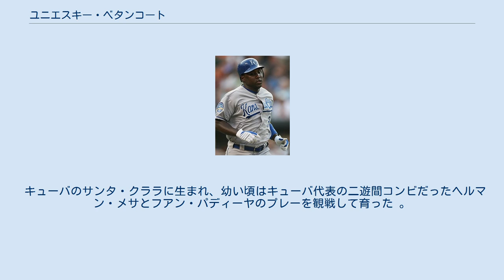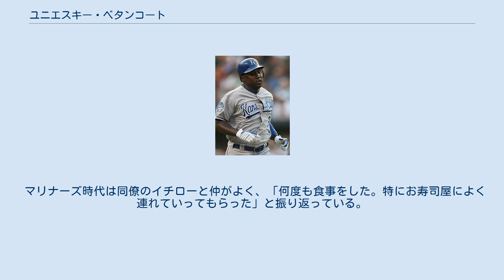ユニエスキー・ベタンコート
ナランハス・デ・ビジャ・クララの選手
ユニエスキー・ベタンコート・ペレス（Yuniesky Betancourt Pérez , 1982年1月31日 - ）は、キューバ共和国ビジャ・クララ州サンタ・クララ出身の野球選手（内野手）。
 キューバのサンタ・クララに生まれ、幼い頃はキューバ代表の二遊間コンビだったヘルマン・メサとフアン・パディーヤのプレーを観戦して育った 。
 2000年夏の第19回AAA世界野球選手権大会にジュニアナショナルチームの正遊撃手として出場し、打率.523の好成績を残した。
 その後はキューバ国内リーグであるセリエ・ナシオナル・デ・ベイスボルのナランハス・デ・ビジャ・クララに入団したが、チームには代表常連のスター遊撃手であるエドゥアルド・パレが在籍していたため、二塁手にコンバートされた。
キューバでの生活は厳しく、ベタンコートは当時の事を「キューバでは、みんなその日暮らしさ。その瞬間を生きる事に精一杯で、中長期的視点で将来の事を考えるのはおろか、明日の事すら考える時間がなかったからね。」と振り返っている。
 2003年12月4日、他の仲間と共にボートでキューバから逃亡してアメリカ合衆国へ密入国、その後カリフォルニア州ロサンゼルスを経由してメキシコに入国し、不正に入手したパスポートを持ってアメリカ合衆国に入り直す、という手順で亡命を果たした。
当時は入国の経緯について「11月28日、9人の仲間と共にいかだに乗ってキューバから逃亡し、4日後にメキシコのキンタナ・ロー州カンクンに漂着した。」と偽っていたが、真相が明らかになるのは2006年12月になってからであった。
入国後にフリーエージェント（FA）を宣言し、複数の球団と自由に交渉する権利を得た。
 2005年1月25日にMLBのシアトル・マリナーズと4年総額282万6000ドルの契約を結び、入団した。
この年のうちにマイナーリーグのAA級サンアントニオとAAA級タコマを経て、7月28日の対クリーブランド・インディアンス戦でMLB初出場。
また、昇格前にオールスター・フューチャーズゲームの世界選抜に選ばれている。
 2006年以降はマリナーズの正遊撃手としてプレーする。
1983年生まれの二塁手ホセ・ロペスとの若手コンビは、以後のマリナーズを担う存在として期待されていた。
 2008年までの3年間、どんな状況でもお構いなしに早いカウントから振っていく粗い打撃が目立ち、毎年打率.280前後に対して出塁率は.300をやや超える程度に留まる。
2008年シーズン終了後に就任したドン・ワカマツ監督が「打席内で落ち着きがない。打者として才能があるだけに、新しいスタイルを教えるのが我々の責任でもある」と指摘し、打撃スタイル矯正に乗り出す意向を表明したほどだった。
 2009年も正遊撃手として前半戦は63試合に出場したが、打率.250・出塁率.278は共に過去最低の数字。
課題とされていた早打ちも、245打席で相手に投げさせた球数は802球で、1打席あたりの球数3.27は過去3年の平均3.20とほぼ変わらない水準だった。
6月24日の試合で右大腿を傷めて故障者リスト（DL）入りする。
 2009年7月10日にマリナーズがトレードを成立させ、復帰前にマイナーリーガー2人との交換でカンザスシティ・ロイヤルズへ移籍する事になった。
ロイヤルズでは正遊撃手のマイク・アビレスが故障で復帰の見通しが立たず、傘下のマイナーリーグにもめぼしい選手がいない事から、ベタンコートにはレギュラーとしての期待がかけられていた。
移籍後は71試合に出場している。
 2010年4月5日のデトロイト・タイガースとのシーズン開幕戦に7番・遊撃手として先発出場し、2回裏の第1打席にジャスティン・バーランダーから2点本塁打を放つ。
下位打線を担ったこの年に151試合に出場したベタンコートは、3本の満塁本塁打を含むチーム最多の16本塁打・78打点を記録した。
 2010年シーズン終了後にミルウォーキー・ブルワーズとの2対4のトレードでザック・グレインキーと共にミルウォーキー・ブルワーズへ移籍した。
 2011年は、...